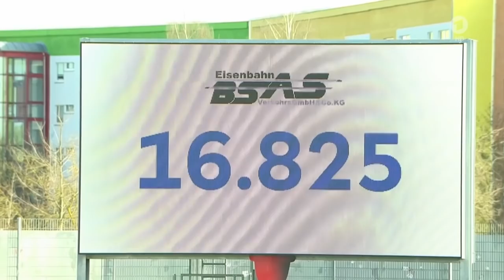3. Liga: Dresden behauptet Tabellenspitze | Sportschau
Dynamo Dresden festigt gegen den FSV Zwickau die Tabellenführung in der dritten Liga und hat den direkten Wiederaufstieg weiterhin fest im Blick. Der Sieg im Sachsen-Derby ist der dritte Sieg in Folge für die Dresdener.